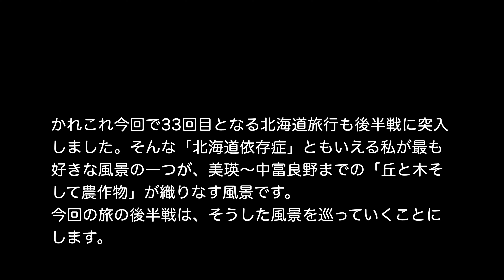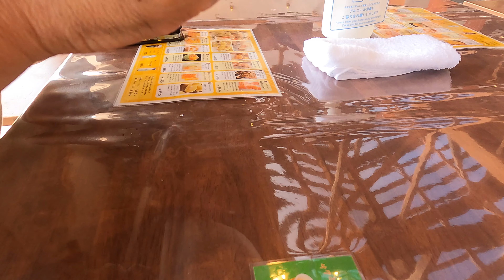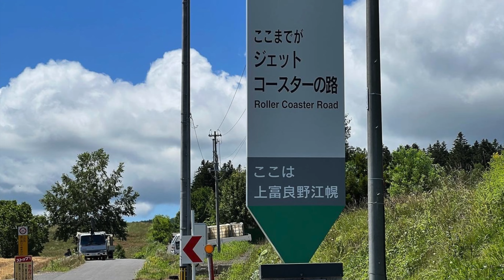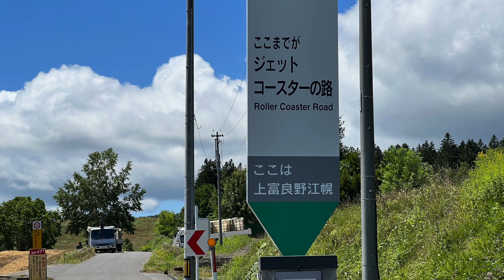「試される大地」で試されてみた '22 丘廻り編 Vol.1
かれこれ今回で33回目となる北海道旅行も後半戦に突入しました。そんな「北海道依存症」ともいえる私が最も好きな風景の一つが、美瑛～中富良野までの「丘と木そして農作物」が織りなす風景です。今回の旅の後半戦は、そうした風景を巡っていくことにします。